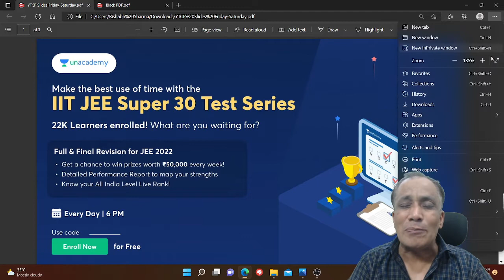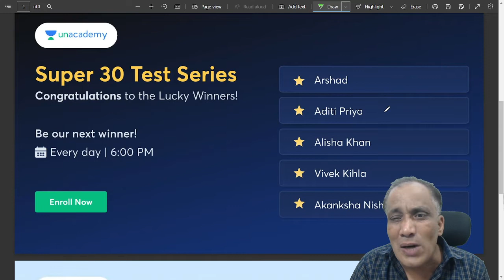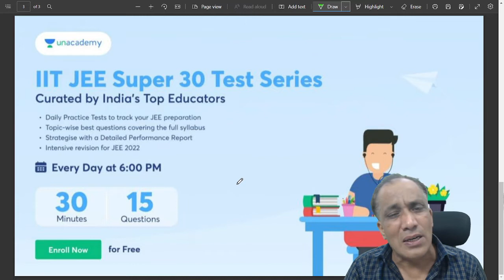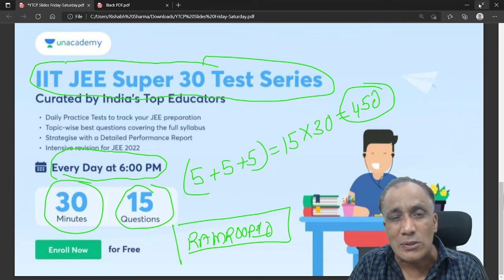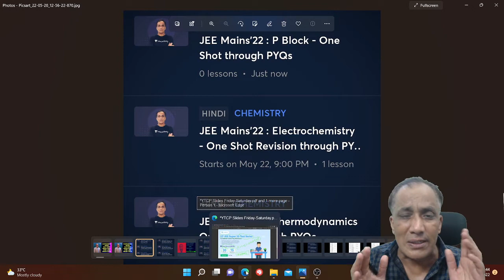JEE MAINS 2022 EXPECTED CUT-OFF CATEGORY WISE - इतना Percentile तो लाना ही है - JEE 2022 - NTA JEE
My Upcoming Free Special Classes on Unacademy for JEE MAIN 2022 -
In Order: Quantem Numbers, Chemical Kinetics, Solutions, Thermodynamics, Electrochemistry, P BLOCK
Enroll and Join on time 👇
Some of my best Free Special Classes for JEE MAIN 2022 you should watch :
5 May
4 May
Coordination Compounds: JEE MAIN 2022 : Coordination Compounds - All PYQ in one Shot
Surface Chemistry: Surface Chemistry: One Shot Revision Through PYQ - JEE MAINS